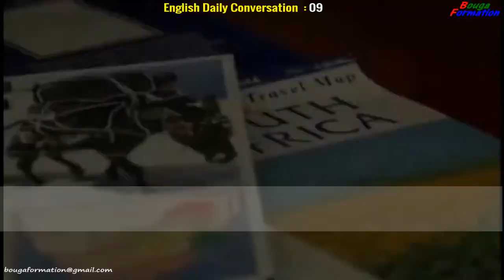English Daily Conversation 09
Pour améliorer votre prononciation et vos compétences en anglais;
Pratique de l'anglais
Apprenez-vous l'anglais?
Vous cherchez un moyen de pratiquer l'anglais?
Avec Bouga Formation Vous pouvez apprendre l’anglais facilement.
Merci beaucoup!